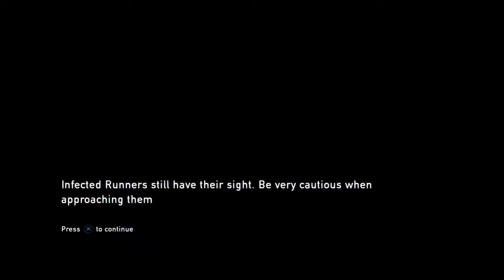The last of us Remastered part 7